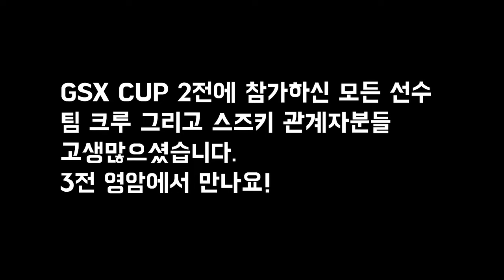인제 스즈키 GSX CUP 2전